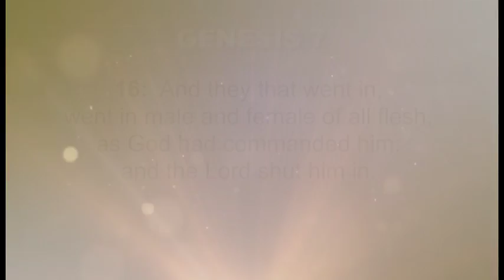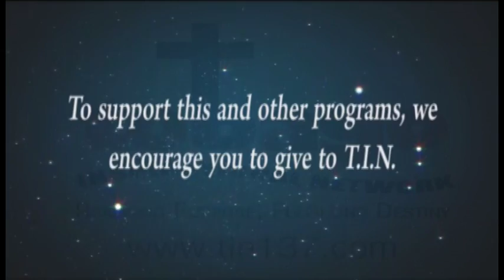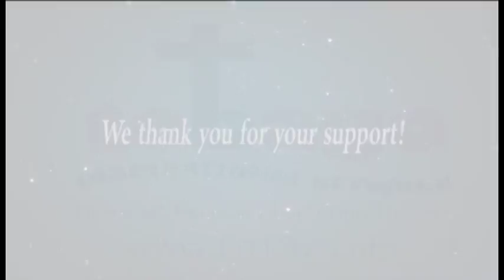The Expression of the Father's Love - June 19, 2016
Devotional Programme hosted by Pastor Prisgar Woods